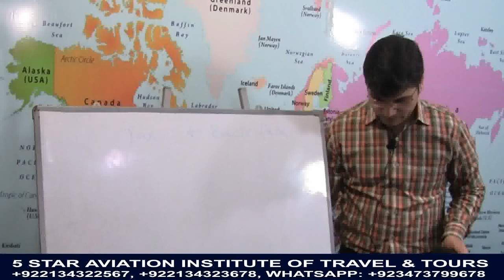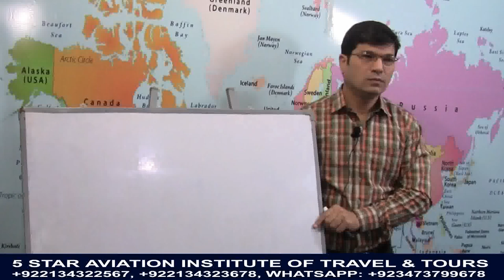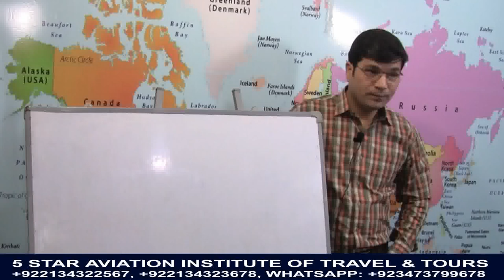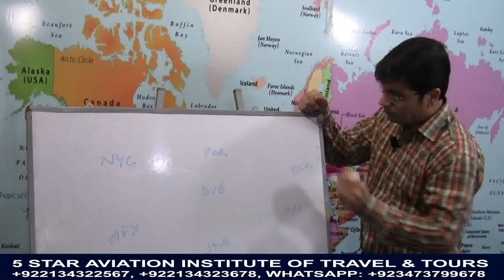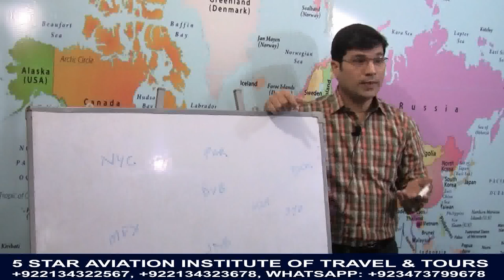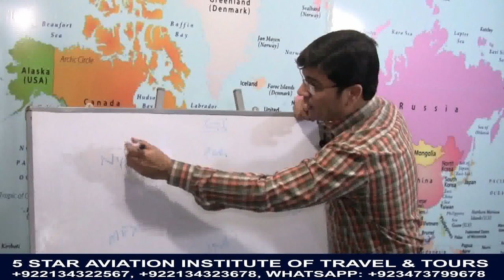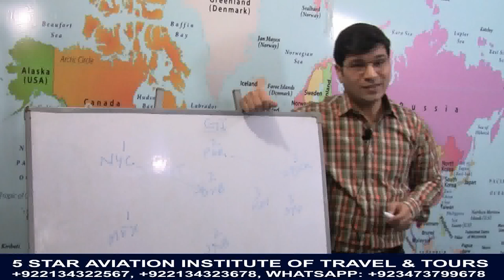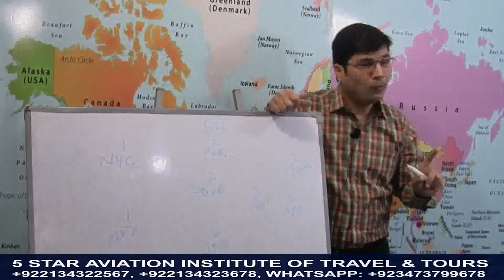Understand the Map in Urdu by Kaiser Khan ٹریول ایجنٹس اور ایئر لائن اسٹاف ضرور دیکھیں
Understand the Map in Urdu
International map ko samajhna kisi bhi Airliner or Travel Agents k liay bohot zarori hay. ye video map ko samajhny k liay bohot khas hay
visas k hawaly say 100 videos upload ki ja rahi hay.

5 STAR AVIATION INSTITUTE OFFERS
Most Advanced practical Air Ticketing and Tourism Online Course

Live Interactive online classes..

  Can Apply from anywhere,
  Can learn from anywhere

5 Star Aviation Benifits
CEO level expert Trainers 20+ years of experience in Aviation field.
Instructor led Online Live classes Extremely practical training Covering A-Z Travel Agency Operation Management.

 Business Owners
 Entrepreneurs
 Students (part time jobs)
 Job seekers
 Travel agents
 and Airline Staff

Outline Covers 
 History of Civil Aviation 
 International Geography 
 Domestic Airline Ticketing 
 International Airline Ticketing 
 GDS Reservation System 
 Umrah Counseling 
 International Tourism 
 Visa Assistance
 4 GDS Program
 provided Tourism Live ID
 provided Manual

Included 5 Star Aviation Bonuses Life time access to lecture Recordings

 Life Time field Support

Direct access to trainers.

Call Time 10 am 7 pm
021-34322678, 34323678